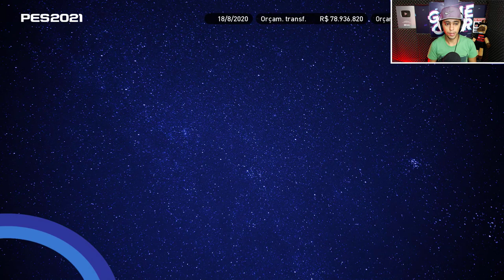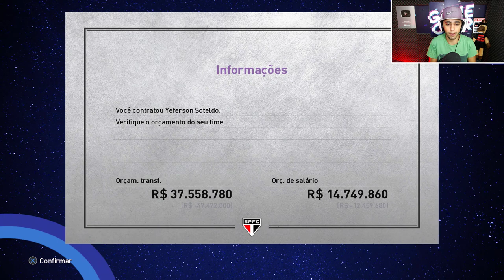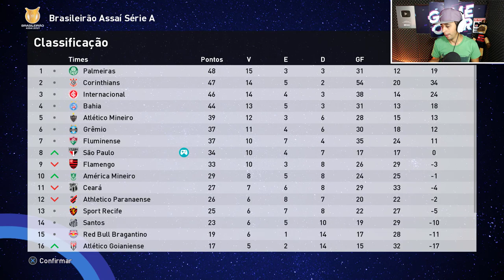BOMBA! TRICOLOR ANUNCIA SOTELDO !! - Master League #12 | PES 2021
O venezuelano Soteldo já é a nova contratação do São Paulo. O Jogador assina por 3 temporadas e é a esperança de dias melhores pro time.

00:00 : Chega aê!
00:11 : Coé? deixa o Like e se inscreve ;)